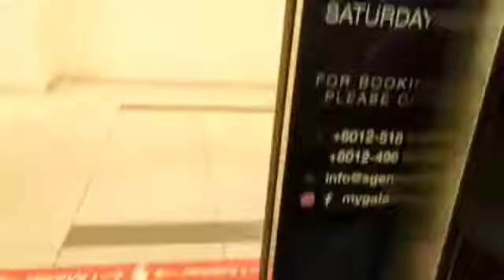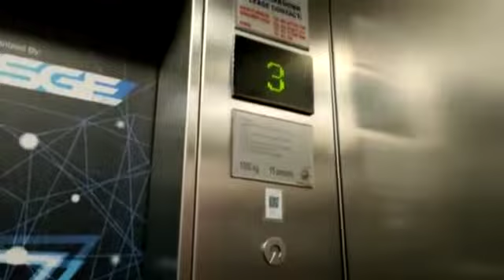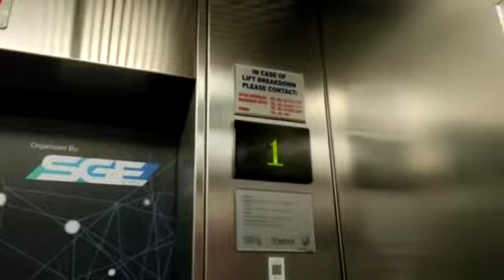A Schindler 2009 Lift at iOi Mall Puchong, Subang Jaya, Selangor, Malaysia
Video from Aqid Rayn